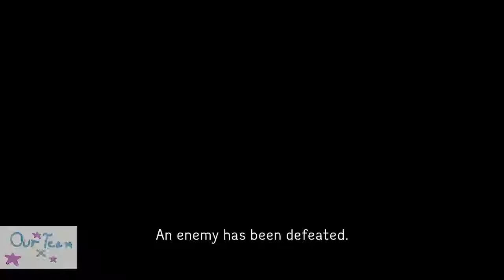Micha Kun's and Pip Pip Victory (Progress #1)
Now there is a trainer who has just battled and won with his POKeMON Pip-Pip. Trainer's EXP. Points system is designed to be slower than POKeMON's EXP. Points. As in my own view, trainer has more potent power to second trainer's POKeMON with passive magic skill. Coming up soon a victory video that Micha-Kun's level goes up.

Chrono Cross victory song and Megaman X sound effect are not belonging to me but their respective company who made those.